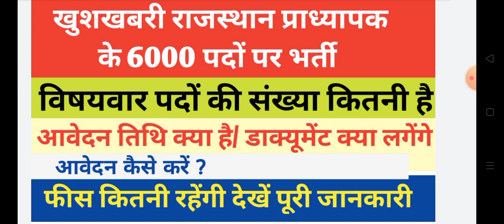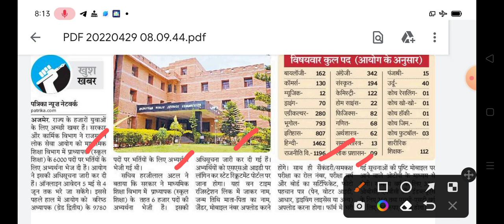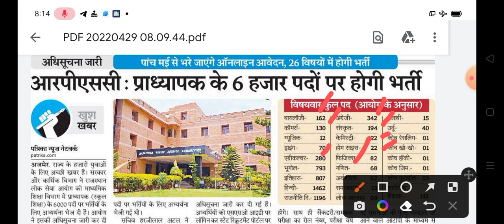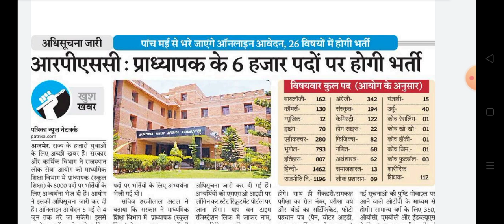राजस्थान प्राध्यापक के 6000 पदों भर्ती || Rpsc school lecturer vacancy 2022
Rpsc 1st grade teacher latest news
 rpsc school lecturer advertisement, rpsc school lecturer age limit, rpsc school lecturer eligibility